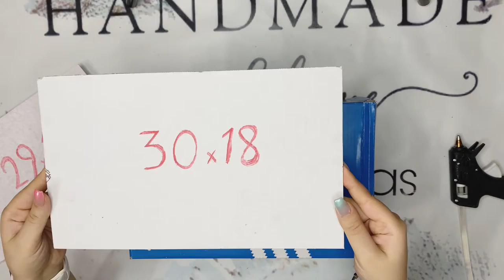DIY/ Recycle shoe box into a treasure step by step!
Prepare to be amazed as we embark on an incredible journey of transforming an unused shoebox into a beautiful and antique treasure chest that can't be found in any store.

In our upcoming video, we'll show you how you can turn a simple shoebox into a fascinating treasure chest using old shoebox, cardboard, tissue, glue, transfers, air-dry clay, and acrylic paint. With a touch of creativity and a few crafting techniques, you'll witness the magic of repurposing as the shoebox gets a new lease of life as a unique and one-of-a-kind piece.

Join us in this creative venture and unlock the potential of ordinary materials to create extraordinary masterpieces.

Your feedback is invaluable and helps us improve our future projects.

Allow me to reintroduce myself. I'm Hani, a passionate DIY enthusiast who loves turning everyday items into stunning works of art. In this video, I'll guide you through the process of crafting a captivating and antique-inspired treasure chest from an unused shoebox.

Thank you for being a part of our creative community and for your continued support. Let's embark on this crafting adventure together and create a treasure chest that will leave everyone astonished!

Making box
Craft
Reuse shoe box
Treasure chest
Diy